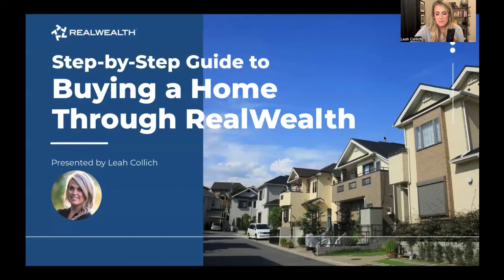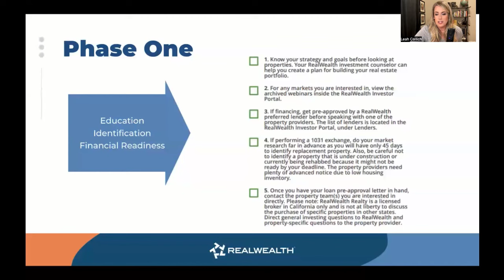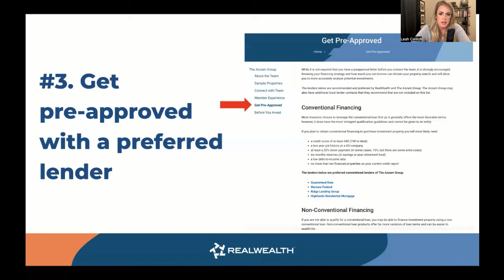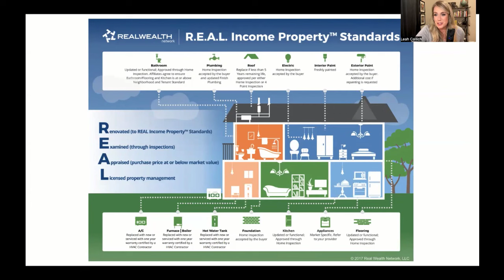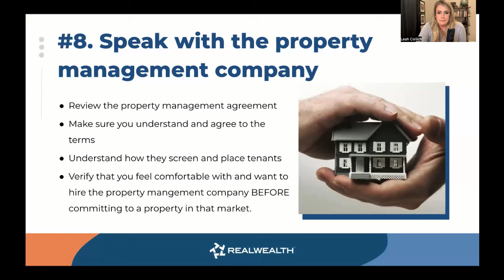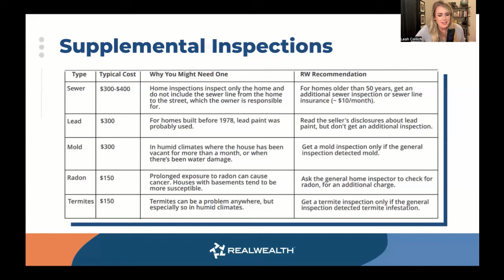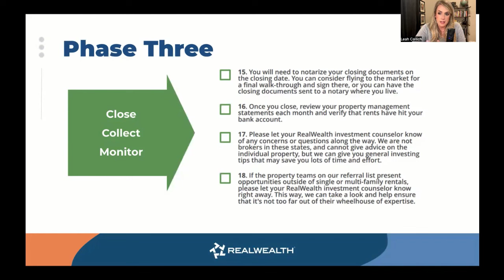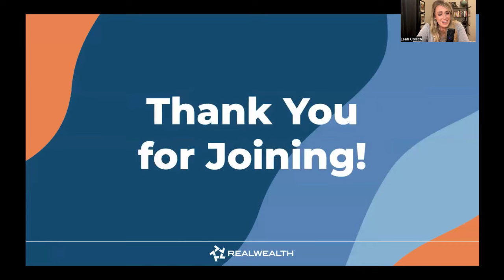Your Step-By-Step Guide to Investing Through RealWealth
Whether you're purchasing your first or tenth investment property, there are essential steps in the acquisition process you want to remember. With our guide to investing using the RealWealth Investor Checklist, you'll have the answers to questions like:

❓What do you do after you get the inspection report back from a home inspector?
❓When should you start getting quotes from an insurance provider?
❓When do you reach out to the property manager?
❓How do you sign the closing documents from a long distance?
❓And more.

In this video, Leah Collich, RealWealth's Director of Realty, walks you through this step-by-step guide to investing. You'll see how it helps keep you on task as you move through the process of purchasing a single-family, multi-family, or new-build construction rental through one of the property teams we work with.

If you want to learn more about investing through RealWealth, the Investor Checklist will save you time, money, and headaches. Plus, you'll see how straightforward and streamlined it really is to purchase an investment property through RealWealth.

EXPAND YOUR KNOWLEDGE & PORTFOLIO
Members have exclusive access to👇
👉And more!